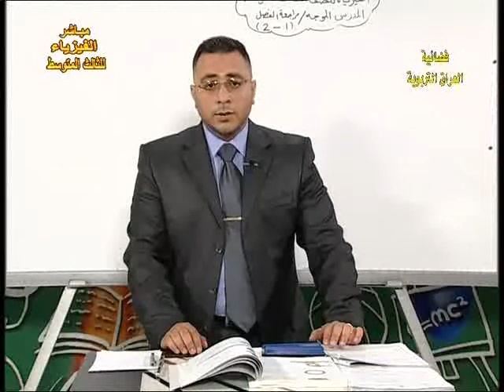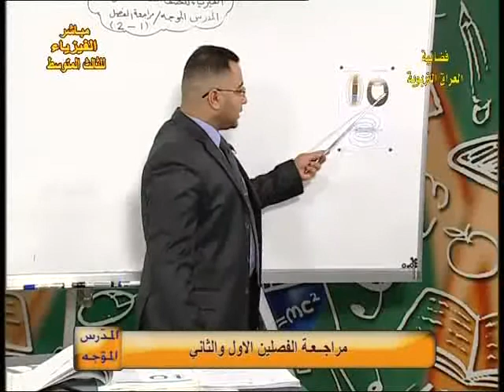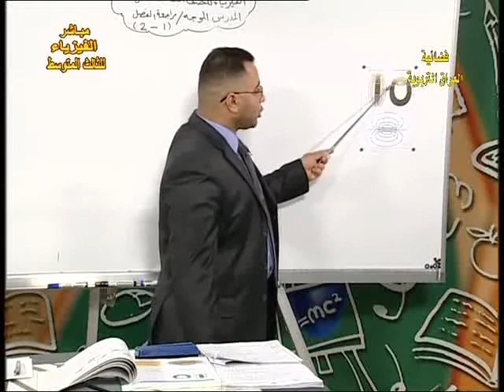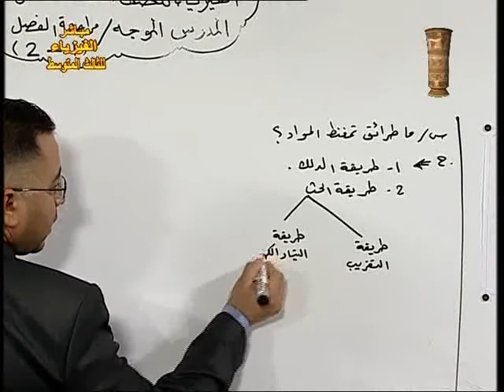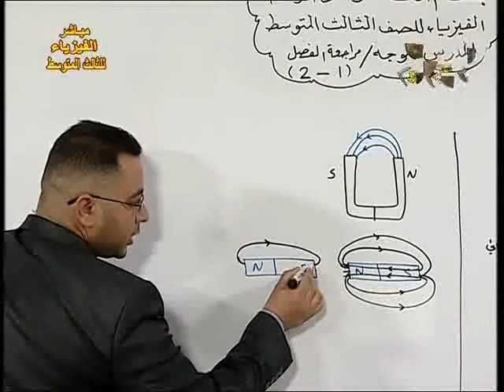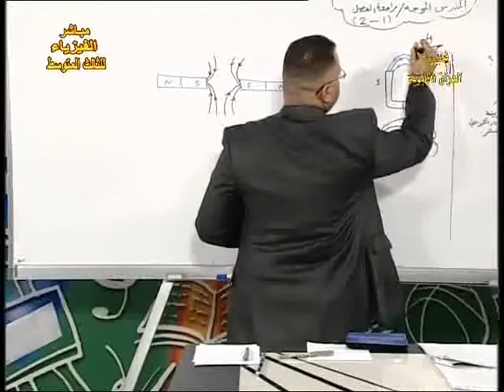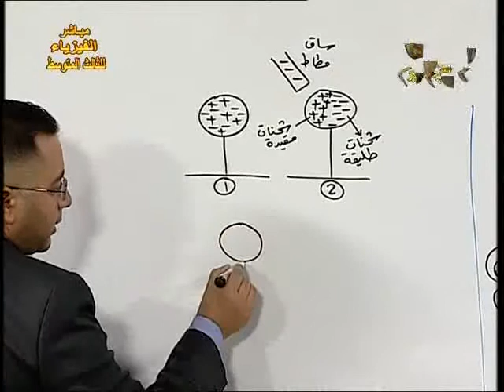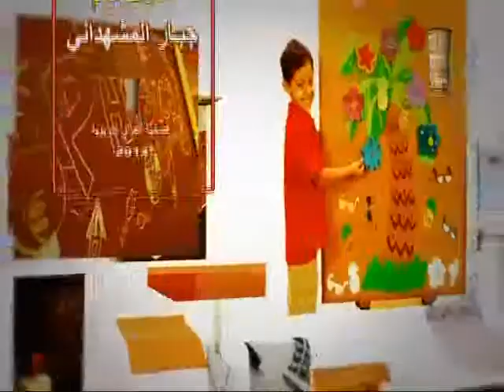21 فيزياء ثالث متوسط م م مراجعة الفصلين الاول والثاني ج3